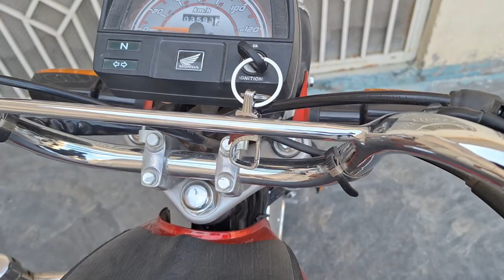Honda 70 missing problem || missing and average and starting problem|| موٹرسائیکل کی اسپیڈ نہ ہو تو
موٹرسائیکل اگر مسنگ کر رہا ہو تو یہ کام کریں|| موٹرسائیکل اگر 60 کی یا 80 کی اسپیڈ سے اوپر نہ جا رہا ہو تو یہ کام ویڈیو کے اندر بتا دیا گیا ہے کر کے دیکھ لیں|| اس میں جو بتا دیا گیا ہے یہی 100 %فیصد پرابلم ہے|| اس میں دوستوں مسنگ پرابلم بہت زیادہ تھا اور اور دوستو ایوریج بھی اچھی نہیں تھی جب دوستوں کام کیا تو دیکھنے والے خوش ہو گئے